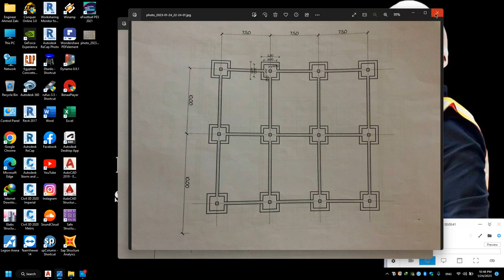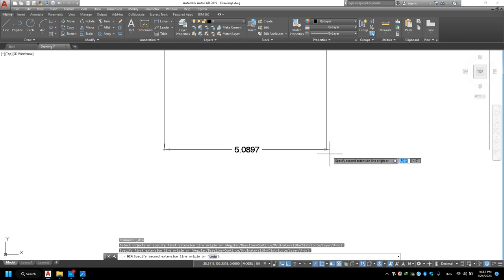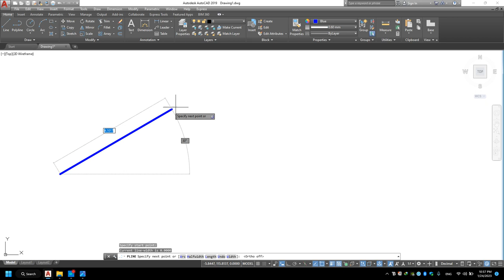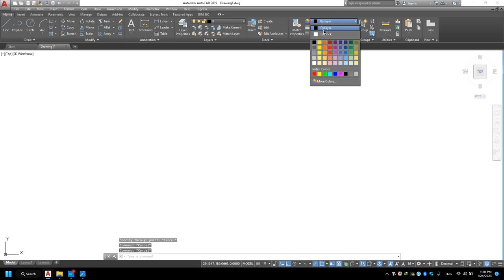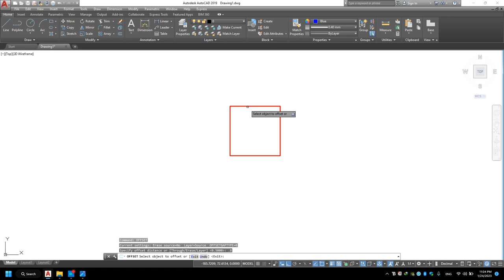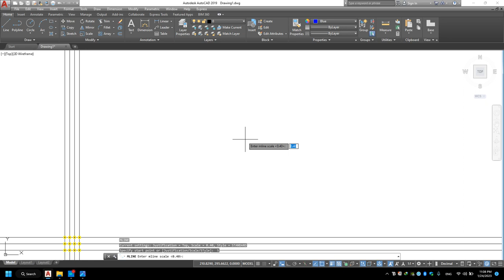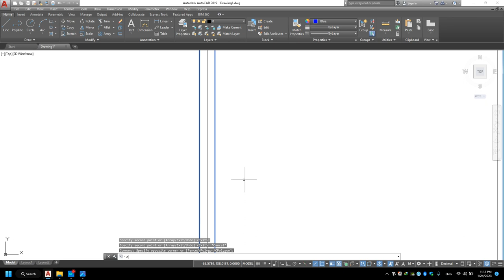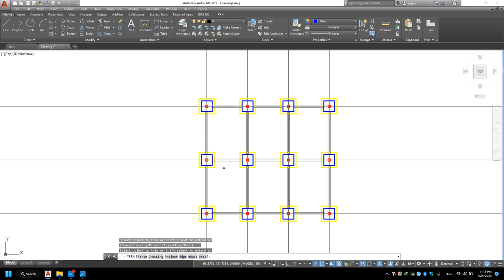Lecture 2 Autocad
دبلومه التصميم الانشائي
المحاضره رقم 2
برنامج الاوتوكاد